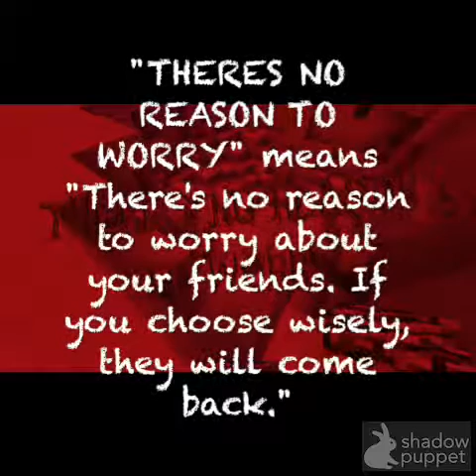Redstoner II M.O.D.S : Ross Decoded Episode 2 "Landmines Mod"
So tedious